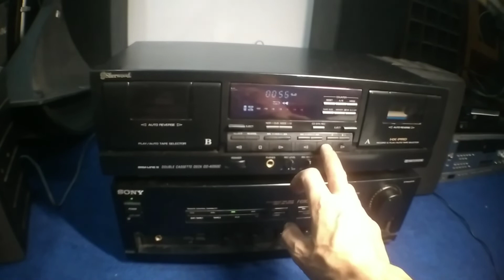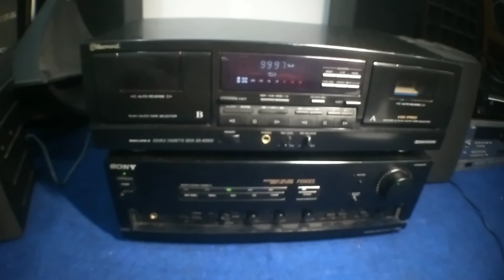TAPE DECK SHERWOOD DEMO TEST🔥🔥🔥🔥👍👍👍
video berikut ini demo test tape deck player sherwoof doble deck.
terimakasih.